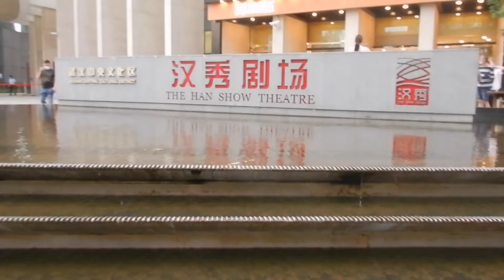The Han show, Wuhan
Hi travellers,
This show was good, not much of a story, but it was pretty spectacular.  Yes its a bit expensive but well worth it.

We were able to search show times, but ended up having to have a Chinese person buy tickets for us.